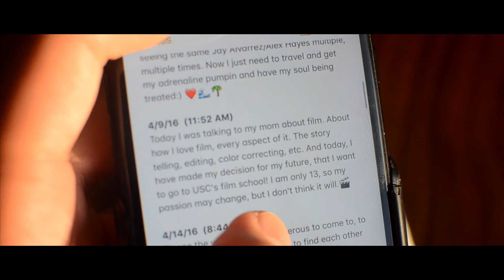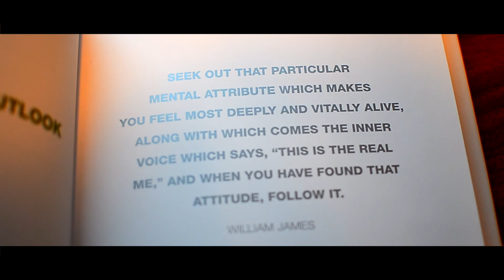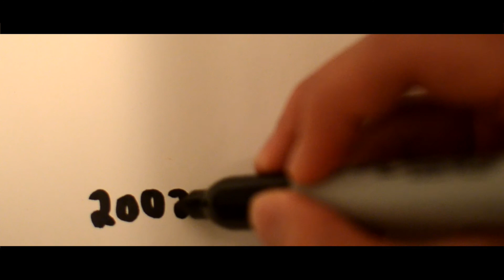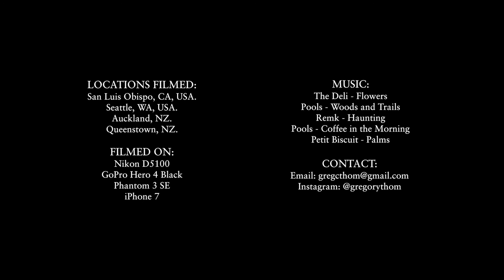One Life - SLOHS Film Festival 2018 - Honorable Mention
Directed by: Gregory Thom